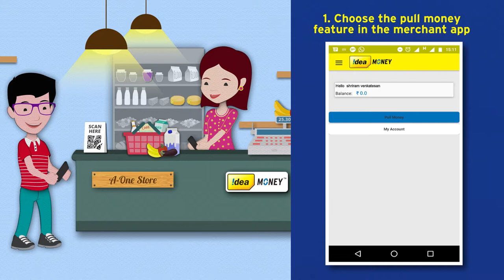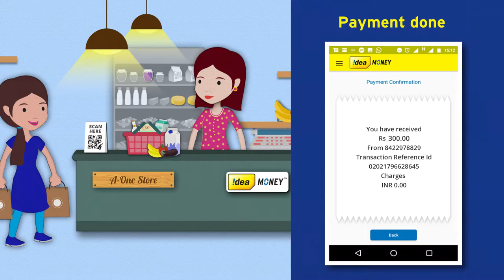IDEA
Do you need Videos or Graphics to Explain your Product or Service Features and Utility !!! to help in increasing sales !! Seraulim Studio in Mumbai !!